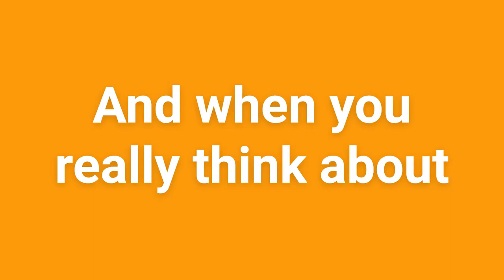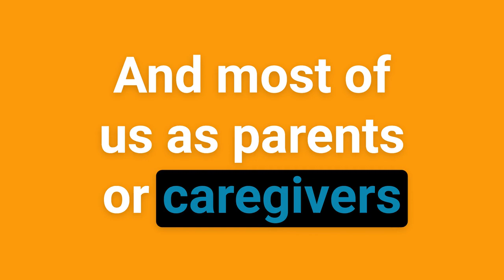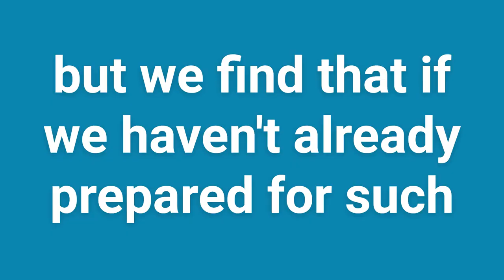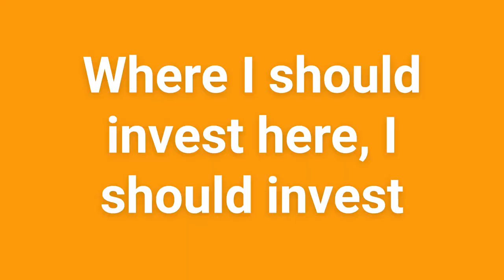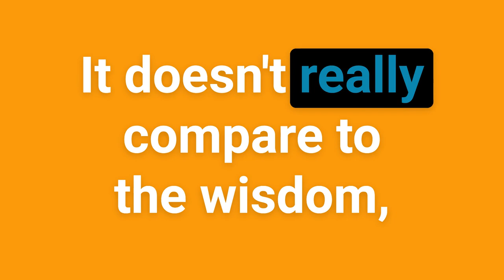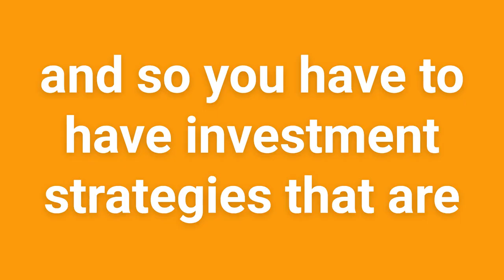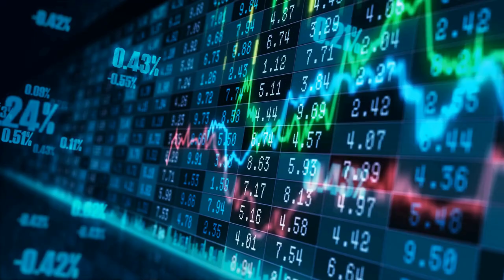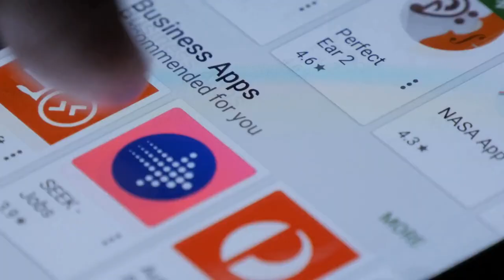Overcoming the Struggles with Saving for Retirement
In this informative video, speaker Dre Griggs of Obsidian Wisdom discusses the reasons why saving for retirement can often feel like an impossible task. He covers aspects such as income constraints, rising costs, a lack of financial literacy, debt burden, unexpected expenses, economic uncertainties, procrastination and healthcare costs. Dre provides identifiable real-life examples and offers advice on how to overcome these hurdles, such as diversifying income sources and adopting long-term investment strategies. Despite the system feeling like it's against us, it is possible to achieve financial freedom and retire gracefully.

Timestamps:
00:00 Introduction to Retirement Savings
00:33 The Struggle of Saving for Retirement
01:03 Income Constraints and Family Priorities
03:26 The Impact of Rising Costs and Inflation
05:51 The Burden of Debt
08:41 The Challenge of Unexpected Expenses
11:50 The Importance of Financial Literacy
14:32 The Role of Employer Benefits in Retirement Savings
15:33 Economic Uncertainty and Investment Risks
18:13 The Pitfalls of Procrastination
23:00 Healthcare Costs and Retirement Savings
25:33 Conclusion: Changing the Game for Retirement Savings